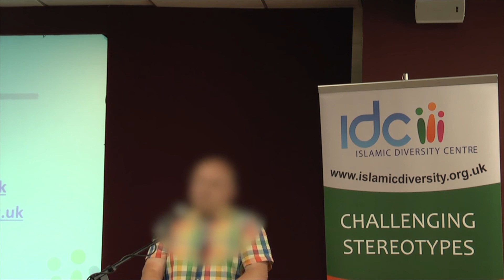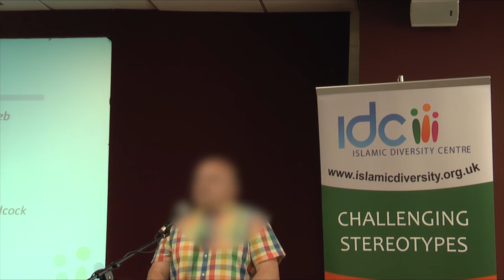The Face of Extremism || Far-Right Extremism || Andy Skyes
On July 3rd 2013, IDC held an event entitled The Face of Extremism at St. James Park, Newcastle upon Tyne.

In light of recent incidents, the aim of this event was to focus on highlighting the various forms of extremes that has emerged, as well as the impact it has left on our communities and society as a whole.

To help support the projects and events run by the Islamic Diversity Centre, click on the link below and donate as much as you can: